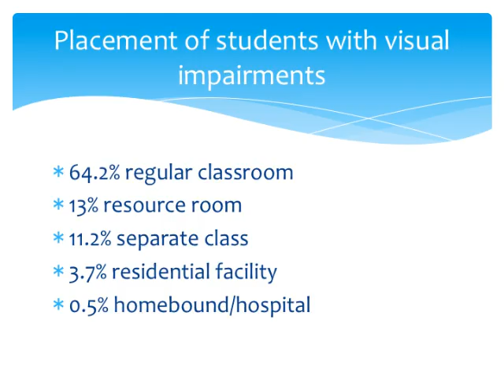SPED 2301 Nicole